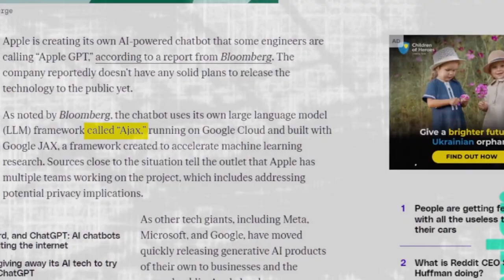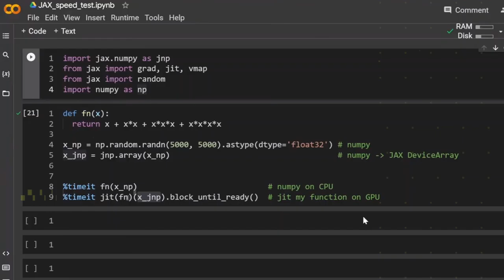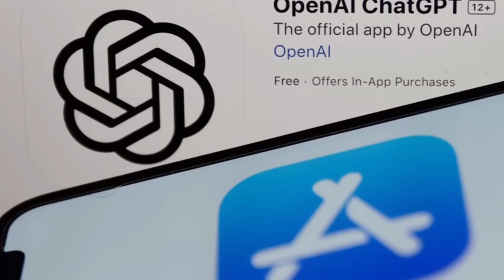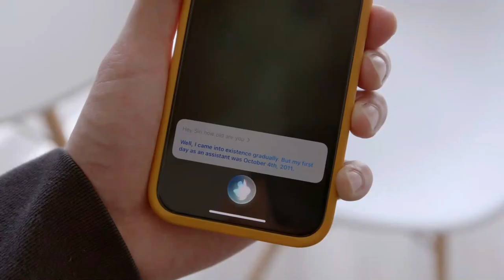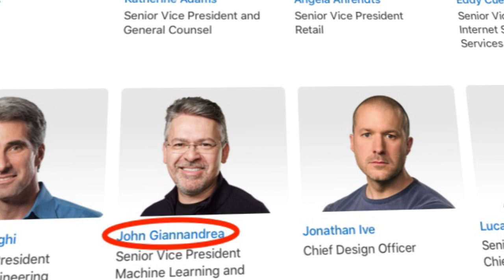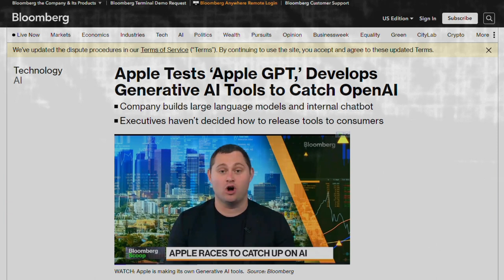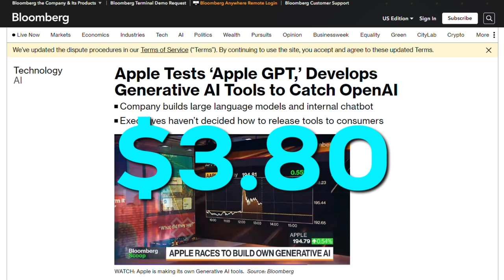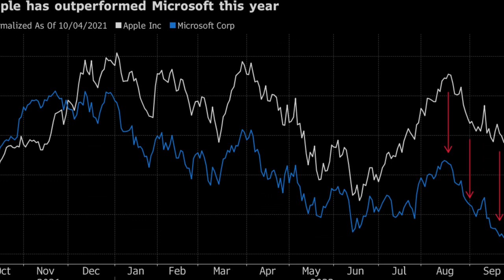AI REVOLUTION: How AppleGPT Could Be The Next Big Thing In AI Industry!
Apple's entry into the AI chatbot field has been relatively discreet, especially compared to other tech giants like Microsoft, Meta, and Google. These competitors have been actively advancing in the AI space, leveraging the potential of large language models. However, recent indications from Apple's headquarters suggest that they are quietly developing their own AI chatbot named AppleGPT, hinting at a potential comeback for the company in this domain.

So, What makes Apple's AI chatbot intriguing? According to reports, it is built on a framework called Ajax. This framework is specifically designed to handle the creation of large language models, A Significant Aspect Of Modern Ai. What's fascinating is that Ajax is rooted in Google's JAX framework, a versatile Python library that enables code to run on powerful hardware components like Graphics Processing Units and Tensor Processing Units. These components are essential for training the complex neural networks required by large language models, as they can handle massive amounts of data and perform intricate mathematical operations.